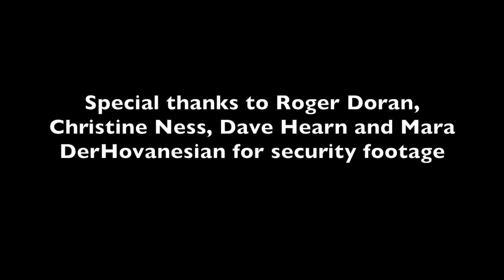Isolation Cafe - Friday the 13th